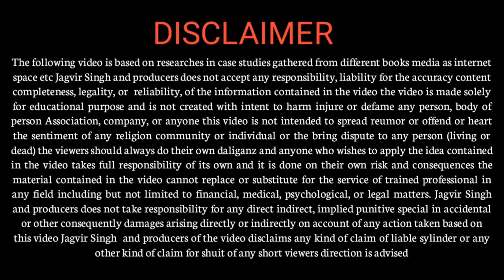Tanhaji...Biopic...Movie || Jagvir Singh || Motivational Speaker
|| Jagvir Singh : Motivational Speaker : Leadership coach : Business coach : talking about the unsung warrior (Tanhaji) the biopic of them and the challenges which he accepted happily and how they become a great Warrior in our country and what they did for our country there are a lot of information and lot of learning which we have given in this video so please watch this video and subscribe to our channel like this video and please please please share your video